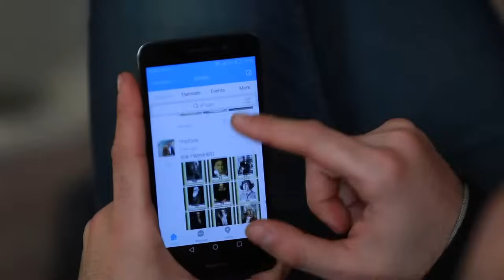Life in China - Cashless payment